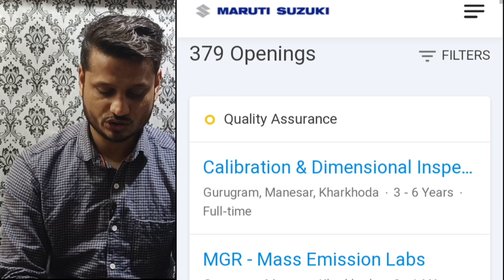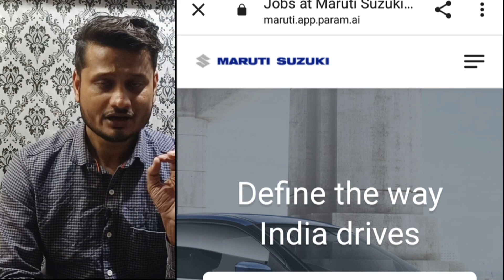Jobs in Maruti Suzuki India | Latest Jobs in automobile Industry | Latest Jobs March 2024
Jobs in Maruti Suzuki India | Latest Jobs in automobiles Industry | Latest Jobs March 2024 |